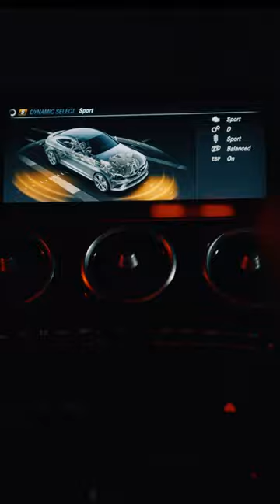MBJourney X Captain Chonlathorn | Mercedes-AMG C 43 4MATIC Coupé.